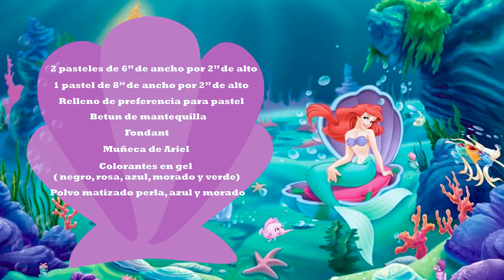PASTEL DE LA SIRENITA - ARIEL DISNEY - ft. LA COOQUETTE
Hacer un pastel de La Sirenita Ariel nunca fue tan diverto, invitada especial La Cooquette, haciendo un pastel extra bello.

CHECA EL VIDEO DE LA COOQUETTE!!
DALE CLICKKKKK!
CANAL Y REDES ... LA COOQUETTE:
FACEBOOOK: @lacooquette

OYE! si haces un postre del canal manda tu foto usando

4492 Camino de la Plaza #2252

-GRACIAS POR TODO AMIGOS-